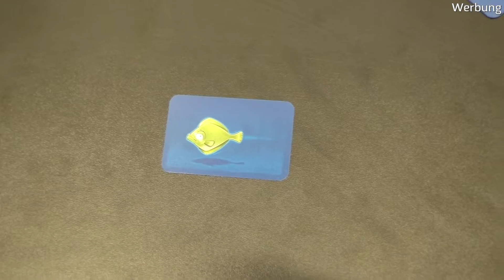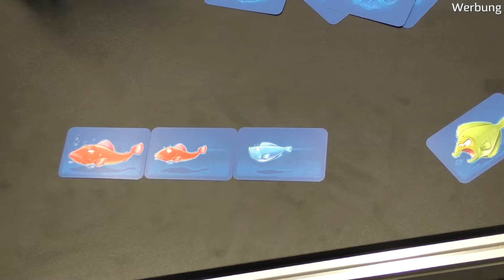Kai Piranja [Abacusspiele] - Spielvorstellung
Auf der Spielwarenmesse in Nürnberg habe ich ein Vorstellungsvideo von "Kai Piranja" gedreht.

Vielen Dank an Alex von "Kapplex" für die Unterstützung hinter der Kamera.